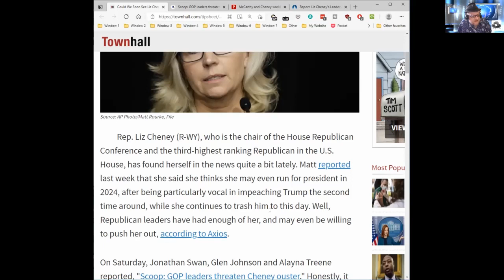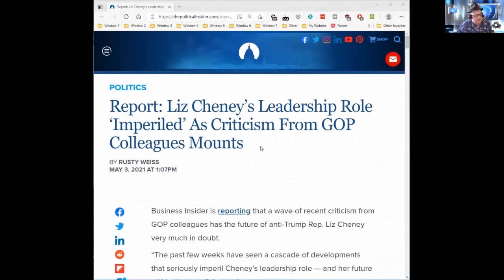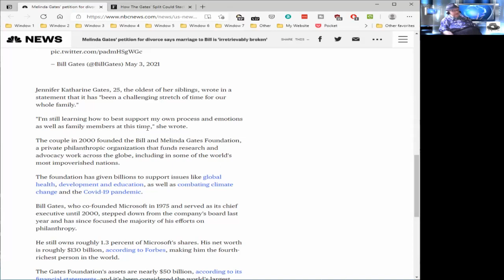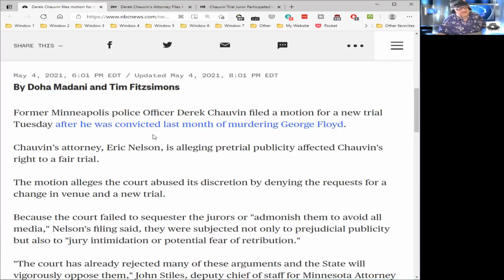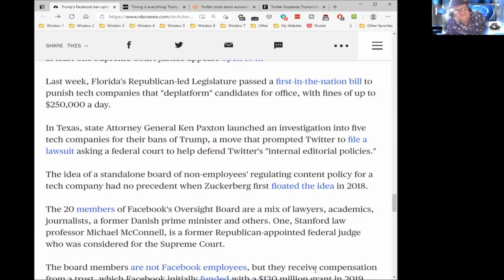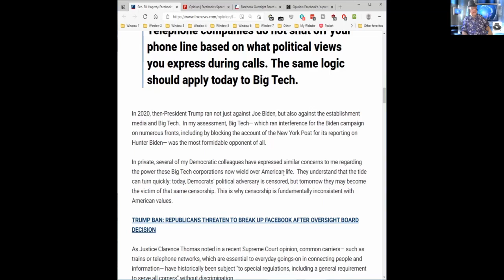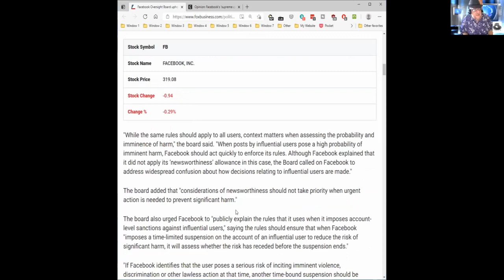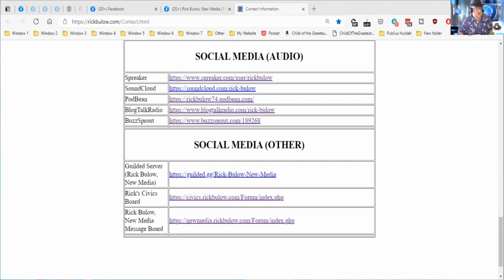Week in Review - May 8, 2021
Good morning! Here is your Week in Review for Saturday May 8, 2021

Rumble:

BitChute:

ARTICLES:

0:00 - Introduction

0:30 - Monday: Could We Soon See Liz Cheney Gone from Leadership - ; Scoop: GOP leaders threaten Cheney ouster
; McCarthy and Cheney worlds apart after Florida retreat
; and Report: Liz Cheney’s Leadership Role ‘Imperiled’ As Criticism From GOP Colleagues Mounts

24:18 - Tuesday: Bill and Melinda Gates are ending their marriage after 27 years
; Bill and Melinda Gates to Divorce After 27 Years
; Melinda Gates' petition for divorce says marriage to Bill is 'irretrievably broken'
; and How The Gates’ Split Could Stack Up Against The Biggest Billionaire Divorces

42:02 - Wedneday: Derek Chauvin’s attorney files motion for a new trial, alleging misconduct by judge, prosecution and jurors - ; Derek Chauvin files motion for new trial in George Floyd case, alleging jury misconduct - ; Derek Chauvin’s Attorney Files Motion For New Trial - ; and Chauvin Trial Juror Participated In BLM Protest Last Summer

56:10 - Thursday: Trump's Facebook ban upheld by Oversight Board - Twitter shuts down accounts for attempting to evade Trump ban - ; Twitter Suspends Trump’s New Account For Trying To Evade The Ban On His Old Account - ; and Timing is everything: Trump launches new ‘platform’ with a video, but it’s not what some expected

1:17:50 - Friday: Sen. Bill Hagerty: Facebook vs. Trump -- Big Tech's censorship regime out of control. Here's how we fix it - ; Facebook’s Speech Policies Are Even More Arbitrary Than We Thought

1:51:25 - ; Facebook Oversight Board upholds Trump ban but calls indefinite suspension 'not appropriate' - ; and Opinion: Facebook’s ‘supreme court’ slaps Trump but tells Facebook to be better

- Outro

MAIL:

Rick Bulow

North Fort Myers, Florida 33918

If you want to read my news briefings (where I gather the articles for the video from), you can go